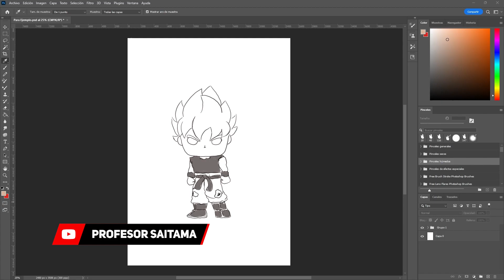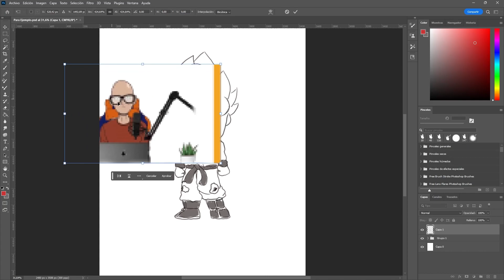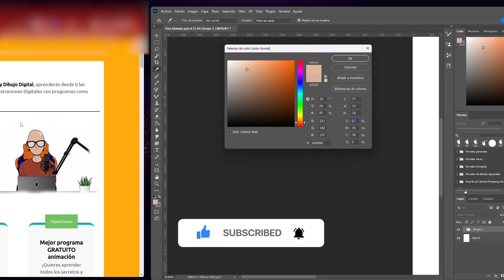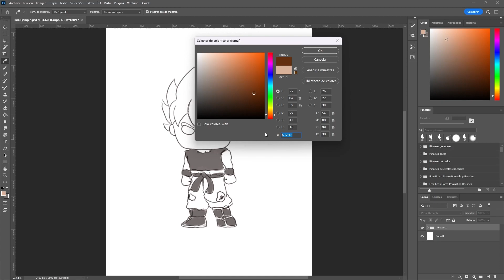Como ROBAR Colores con Gotero en Photoshop 😎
😲 ¿Quieres ROBAR el Color exacto de una imagen o web con Photoshop?

En miles de ocasiones seguramente necesitas obtener el color de una imagen, los colores corporativos de una web o simplemente te ha gustado un anuncio publicitario y te encanta el tono, pues con estos trucos podrás obtener cualquier color EXACTO sin descargar siquiera la imagen.
¿Impresionante verdad?